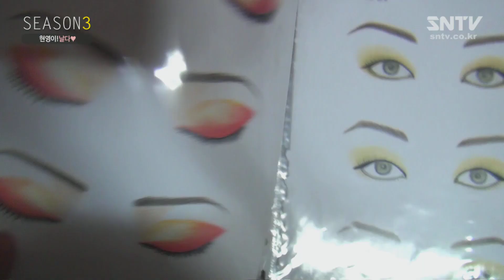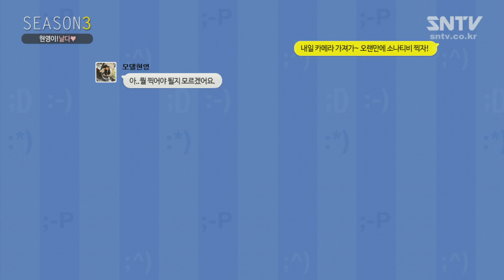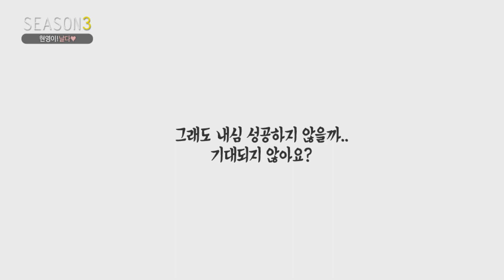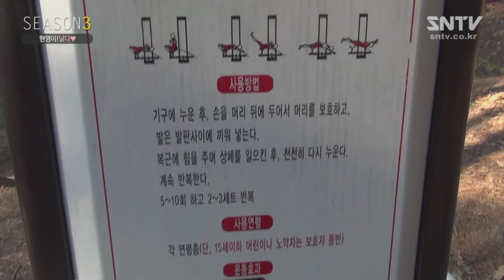[소나TV] 소녀나라 모델 현영!날다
소나TV 시즌3 모델 현영!날다